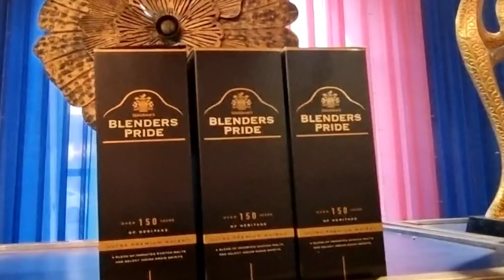शादी में भातीयों ने पूरे किए भात के पैसे 🤣